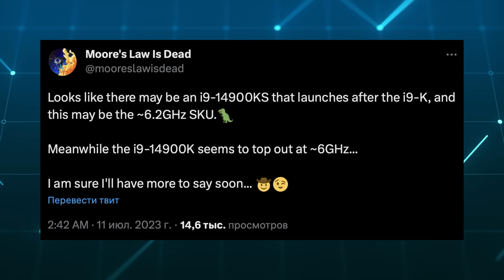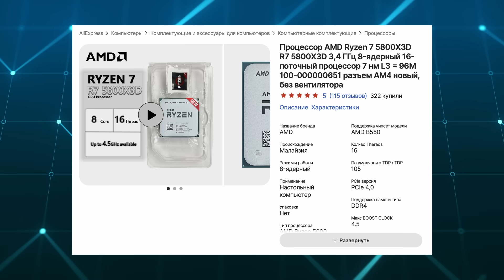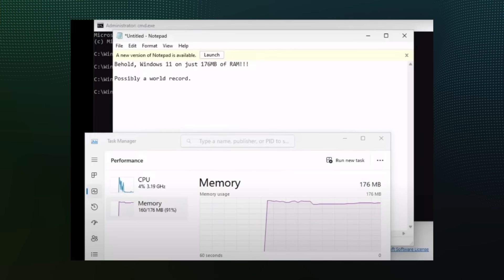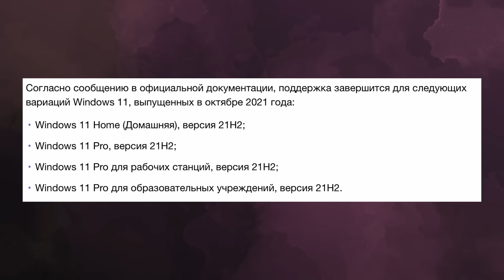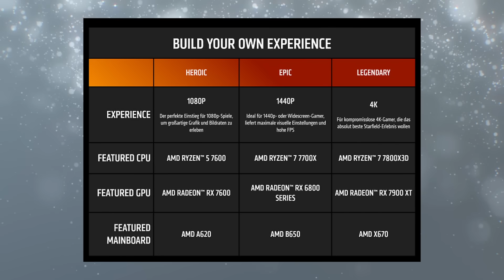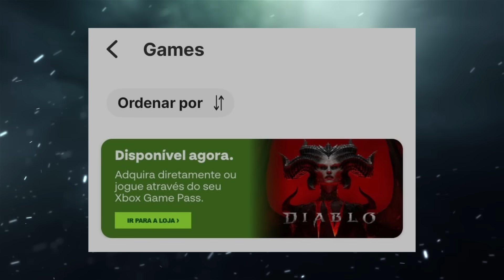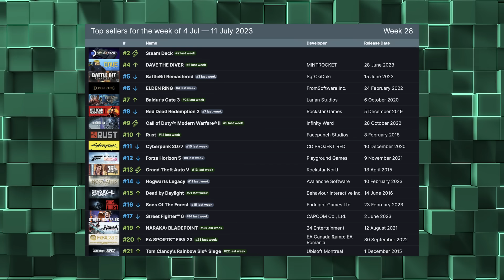ВИНОВАТА Nvidia, трэшак с RTX 4060, 6 ЯДЕР Core i3-14100F, внешняя RDNA 3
Добро пожаловать на канал! В этом ролике мы разберем несколько горячих новостей из мира компьютерных компонентов и графики. В центре внимания - влиятельный гигант Nvidia и их последние релизы, которые вызвали много споров и обсуждений. Первым предметом нашего анализа будет графическая карта Nvidia RTX 4060. Это обновление в популярной линейке RTX, которое обещало новые уровни производительности и функциональности. Однако, как мы увидим, некоторые факты могут оказаться не такими радужными, какими они кажутся на первый взгляд. Рассмотрим проблемы, с которыми столкнулись некоторые пользователи и оценим реальные возможности этой видеокарты. Далее мы обратимся к процессору Core i3-14100F от Intel, который обещал шесть ядер и высокую производительность по доступной цене. Рассмотрим его возможности и сравним их с альтернативными решениями на рынке. Узнаем, насколько Core i3-14100F действительно является оптимальным выбором для геймеров и обычных пользователей. И, наконец, поговорим о внешней видеокарте RDNA 3, разработанной AMD. Это интересное решение, которое предлагает значительное увеличение производительности по сравнению с предыдущими моделями. Обсудим новейшие технологии, реализованные в RDNA 3, и их потенциал для игровых энтузиастов и профессионалов. В этом видео мы рассмотрим все преимущества и недостатки этих компонентов и попытаемся разобраться, в чем именно виновата компания Nvidia. Будут представлены конкретные факты и данные, основанные на актуальной информации и отзывах пользователей. Не пропустите этот увлекательный ролик, чтобы получить все необходимые сведения о RTX 4060, Core i3-14100F и внешней видеокарте RDNA 3.

0:00 Приветствие
0:10 В прогарах виновна Nvidia
2:58 Intel раздает ядра
5:56 Софт, крипта и блокировки
8:35 Побеждает Филя и игроновости
13:46 Спасибо, друзья!